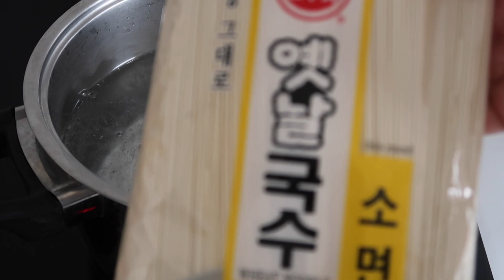Kuchnia koreańska-Janchi Guksu 잔치 국수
Zapraszam serdecznie na film z przepisem na pyszną koreańską zupę Janchi Guksu. Smacznego:)

Składniki:

1,5 l zimnej wody
2 łyżki sproszkowanego bulionu anchovis
5 suszonych grzybów shitake
1 por

1 marchew
1 cukinia
3 jajka na omlet

1 pęczek dymki
2 łyżki sosu sojowego
2 ząbki czosnku
2 łyżki oleju sezamowego
2 łyżki gochugaru
1ł łyżka ziaren prażonego sezamu

makaron somen